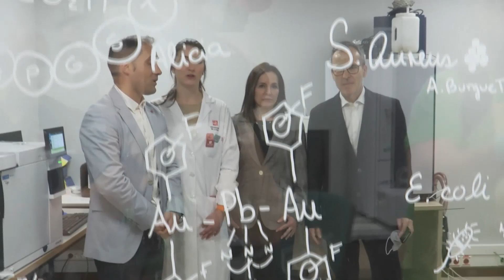Biomarcadores de sangre para el diagnóstico de Parkinson, Alzheimer, ELA y síndrome metabólico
Kateryna Tkachenko ha obtenido el grado de doctora por la Universidad de La Rioja con una tesis en la que propone la combinación de técnicas analíticas junto con el desarrollo de algoritmos para desarrollar pruebas diagnósticas basadas en la búsqueda de biomarcadores específicos en la sangre que permitan una detección objetiva de trastornos como la enfermedad de Parkinson, la enfermedad de Alzheimer, la esclerosis lateral amiotrófica (ELA) y el síndrome metabólico.

"Nos estamos acercando a obtener un diagnóstico objetivo rápido que puede ser muy útil en los puntos de atención para dar una respuesta al paciente sobre si está enfermo o sano y en qué estado de la enfermedad se encuentra para comenzar el tratamiento más adecuando posible", explica Kateryna Tkachenko.

Desarrollada en el Departamento de Química -en el marco del programa doctorado: 781D Doctorado en Química (Real Decreto 99/2011)- la tesis 'Multiplatform metabolome profiling to identify specific signatures and biomarkers in blood samples: untargeted approach' ha sido dirigida por los catedráticos de la Universidad de La Rioja Consuelo Pizarro Millán y José María González Sáiz y ha obtenido la calificación de sobresaliente 'cum laude' con mención internacional.

Kateryna Tkachenko ha realizado su tesis doctoral en la Universidad de La Rioja en el marco de la convocatoria de captación de talento internacional 'Iberus Talent', cofinanciada por Unión Europea en el marco de su programa Marie Sklodowska-Curie, del Consorcio Campus Iberus.

Los mayores desafíos para muchas enfermedades crónicas y neurodegenerativas son, por una parte, la necesidad de contar con un diagnóstico temprano y por otra, conocer el ritmo de progresión de la enfermedad, por lo que es esencial contar con nuevas herramientas de diagnóstico en los puntos de atención que permitan diagnosticar de manera clara y precisa entre pacientes enfermos y sanos, y que permitan pronosticar el avance de la enfermedad, y todo esto de manera rápida, asequible y confiable.

Con ese objetivo, la investigación de la doctora Kateryna Tkachenko ha completado diferentes estudios para obtener un perfil metabólico de pacientes sanos y enfermos, para lo que testó y combinó múltiples estrategias analíticas y técnicas de análisis de datos para obtener un perfil metabólico específico para aprovechar las fortalezas y debilidades de cada una de ellas.

Así, la investigadora evaluó un enfoque de metabolómica no dirigida (que permite medir la mayor cantidad posible de metabolitos que se encuentren en una muestra, sin necesidad de establecer una hipótesis de partida) basado en técnicas analíticas de alto rendimiento, como la espectroscopia vibracional y la cromatografía líquida-espectrometría de masas (LC-MS), en diferentes estudios relacionados con el campo de la salud y la enfermedad.

Esa investigación se completó con analíticas espectroscópicas de infrarrojo medio para detectar la presencia de distintas huellas metabólicas, en la enfermedad de Parkinson, la enfermedad de Alzheimer, la esclerosis lateral amiotrófica y el síndrome metabólico.

La combinación de técnicas realizadas, sostiene la doctora Kateryna Tkachenko, proporciona una excelente discriminación de pacientes basada en biomarcadores específicos de la sangre y los resultados obtenidos abren nuevas hipótesis sobre el origen y desarrollo de las enfermedades y las posibles vías metabólicas involucradas, que deben ser validadas mediante un enfoque multidisciplinario y dirigido.